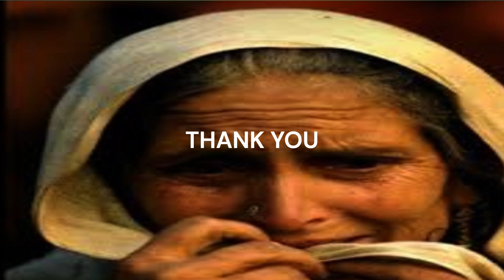ജീവിത പ്രാരാബ്ദം.JEEVITHA PRARABDHAM. FEBIN PERINGALA. RASHEED PALLIKKAL. BINEESH PAUL. kavitha song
*KAVITHA*: *JEEVITHA PRARABDHAM*
 *LYRICS* : *FEBIN PERINGALA*
 *SINGER* : *RASHEED PALLIKKAL*
*EDITING* : *BINEESH PAUL*                                                               ജീവിതത്തിന്റെ ഭൂരിഭാഗവും *വീടിനും നാടിനും* വേണ്ടി *കഷ്ടപ്പെട്ട്* നാടിന്റെ *പുരോഗതിക്ക്* *നട്ടെല്ലായി* തീർന്ന എല്ലാ *പ്രവാസി സുഹൃത്തുക്കൾക്കായി* സമർപ്പിക്കുന്ന ഒരു ആദരവാണ് ഈ *കവിത*